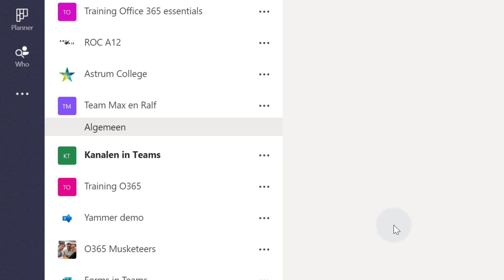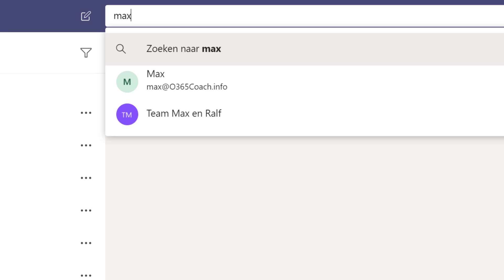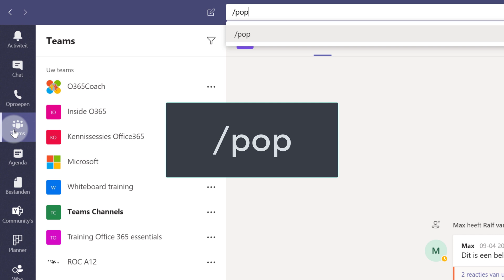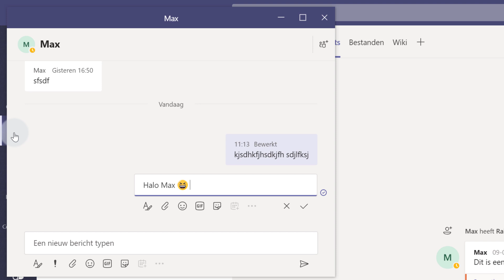Microsoft Teams CHAT TIPS & TRICKS 💡👌 (Incl Pop Out venster tips)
In deze video handige tips om nog sneller en effectiever te werken met chat in Microsoft Teams! Heb jij nog tips? Plaats ze in de omschrijving van deze video! En help anderen met dit soort tips, dus DELEN, DELEN, DELEN 👍